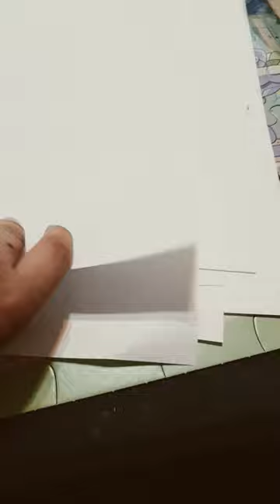May 29, 2023